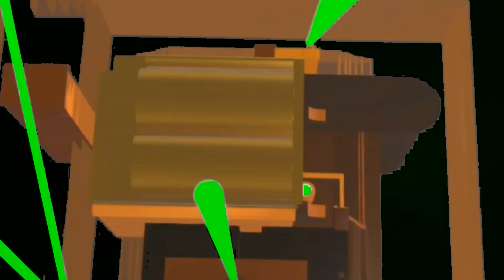20th Century Fox in Green Screen